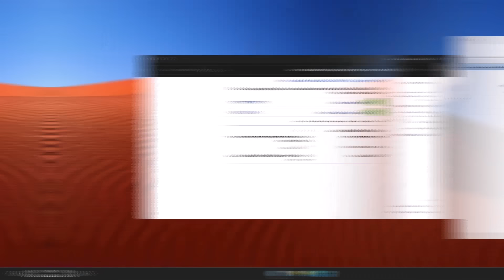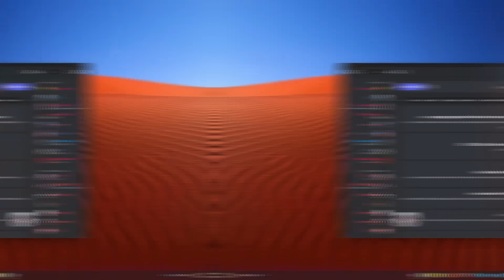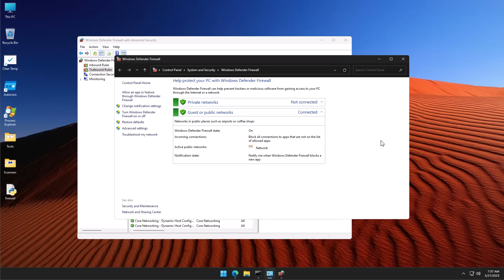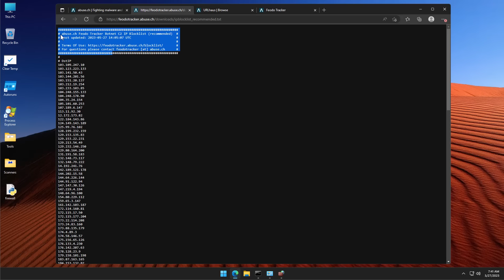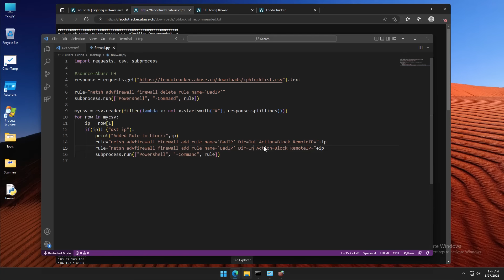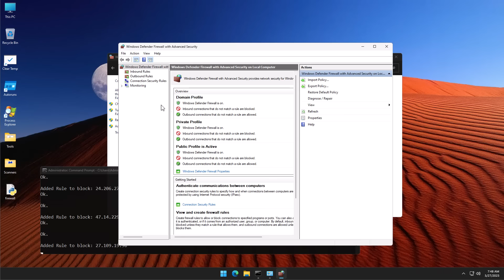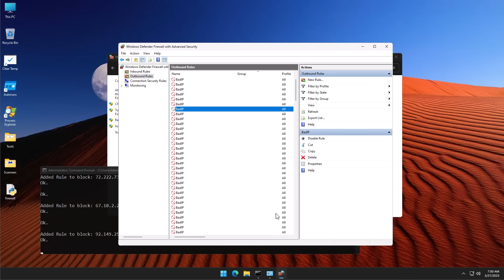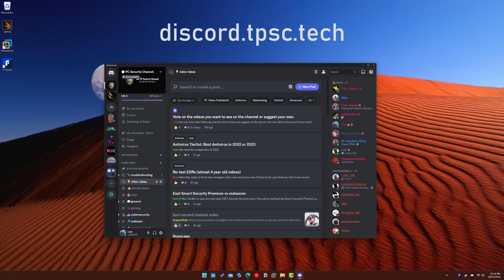How to use Windows Firewall to block Hackers and Malware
Using intelligent automation in this Windows Firewall tutorial you can block hackers and malware ips using community blocklists.